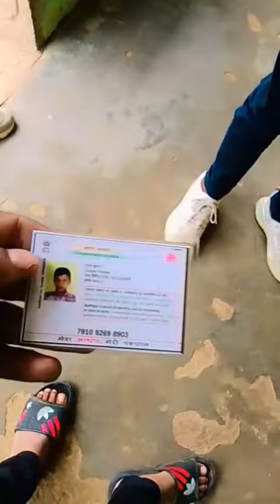kal ka Vlog 😛